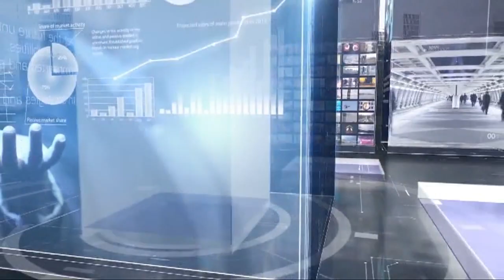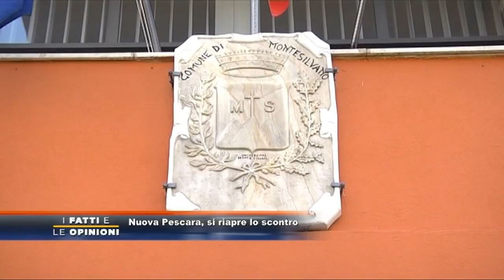I Fatti e Le Opinioni - Nuova Pescara, si riapre lo scontro